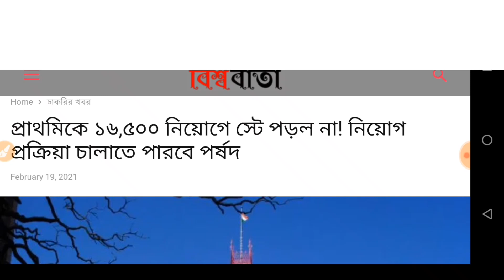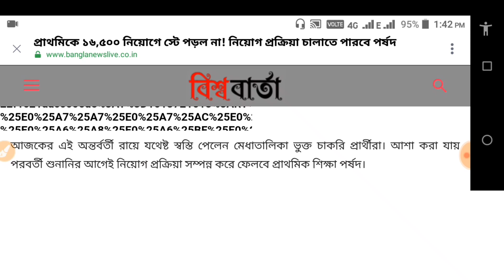primary counseling খুশির খবর | primary recruitment big update | primary counseling 2021